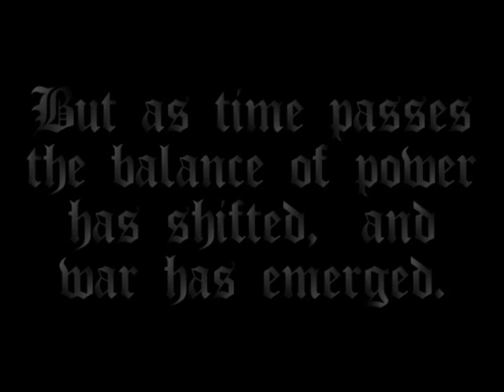Live Action Versus Animation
The realms of entertainment have clashed, and war has emerged between animation and live action...